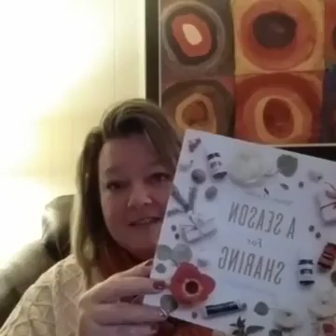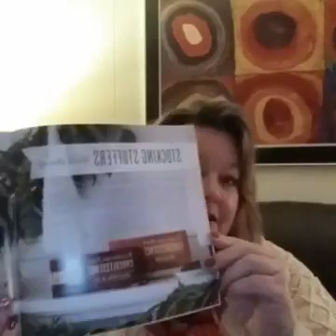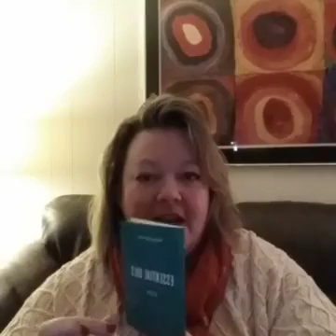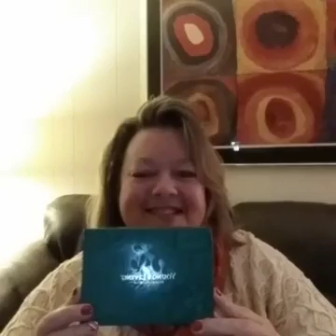Young Living: The 12 J-oil-ful Days of the Holidays - YL Essential Oils Basics Gift Set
Learn why the Young Living Essential Oils Basics Gift Set makes a wonderful gift for yourself or friends and family by offering you Lavender, Peppermint, and Thieves, along with an Essential Oils 101 booklet to help you get started on your oily journey! (Originally broadcast via FB Live on December 10, 2017.)

Lori Bain, Young Living Distributor ID 3621670